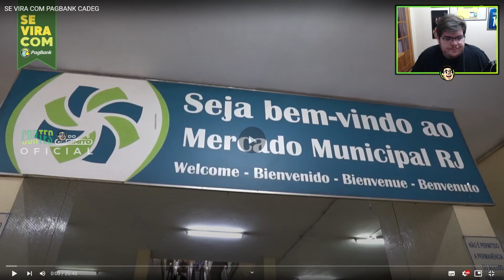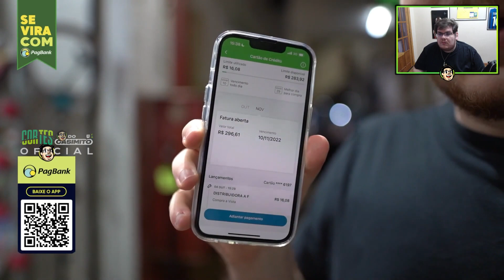CASIMIRO REAGE: QUEM GASTA MAIS? DESPEDIDA DE SOLTEIRO (MACIEL X BRONNKS)PAGBANK |Cortes do Casimito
Isso aqui esquece, né? Tu tá falando da Elite, da solução completa para você cuidar do seu dinheiro